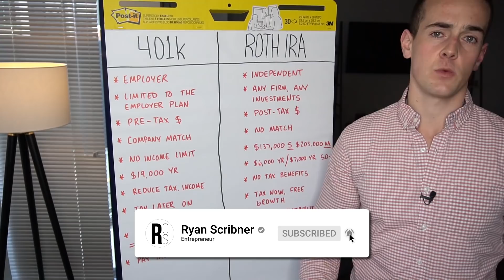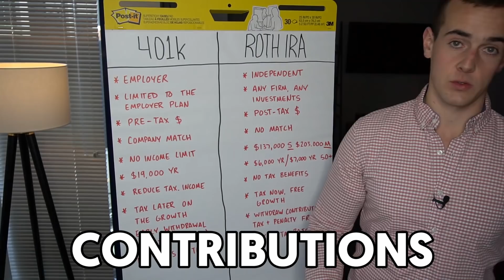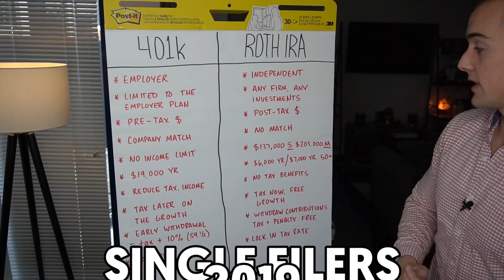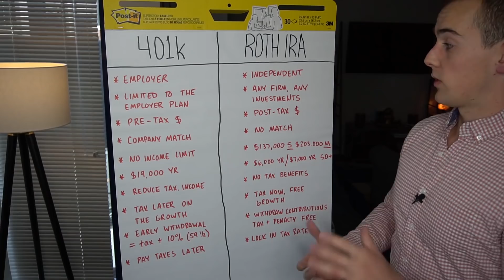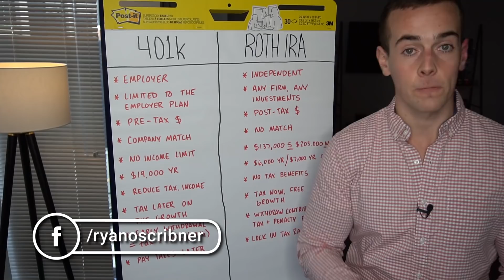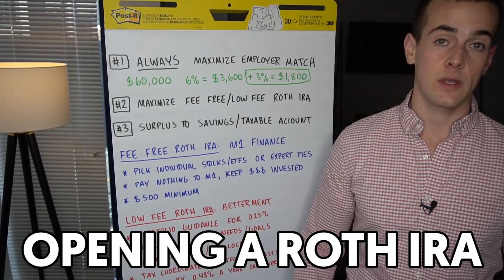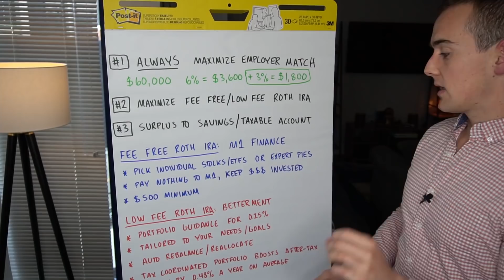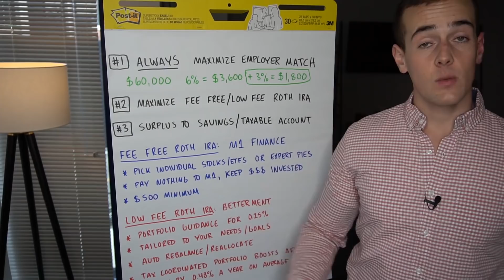401k vs Roth IRA: Which Option Is Better?